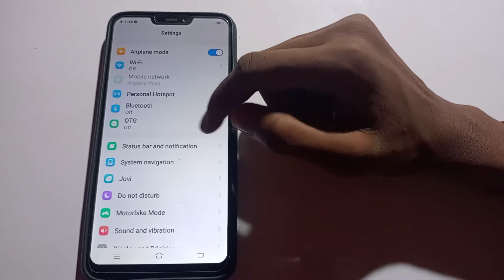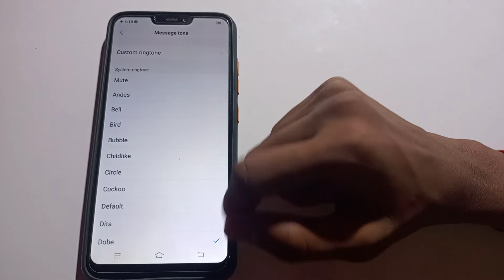how to change massage tone sound in Vivo nex mobile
how to set massage ringtone in infinix |how to block message in vivo v21e |how to enable smart message service in vivo v21e |how to set message notification bubble |how to set massage ringtone |massage tone setup in infinix phone |how to stop flash message beep sound |how to set ringtone in infinix hot 8 |notifications sound change in infinix mobile |how to enable message badge count |how to set message notification in |how to voice change in free fire vivo phone